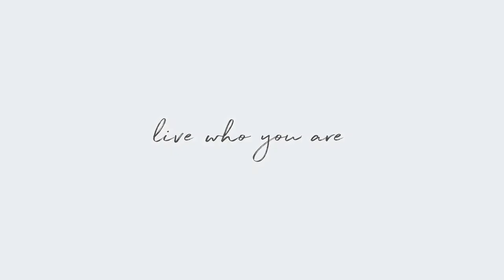East Moriches New York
East Moriches, which takes its name from an early Native American landowner, is a 5.6-square-mile hamlet in the town of Brookhaven. Sandwiched between Center Moriches and Eastport, East Moriches is bounded by Bernstein Boulevard to the west, Sunrise Highway/Route 27 to the north, Little Seatuck Creek to the east, and Moriches Bay to the south. East Moriches contains several peninsular landmasses; centrally located on the south coast is Atlantic Avenue, which unwinds straight down the verdant central peninsula, passing Atlantic Avenue Park before terminating at a marina. (An earlier turnoff for Eastview Avenue turns into a meandering route to a U.S. Coast Guard Station farther south on the peninsula.) Of course, the most sought-after homes and lots are on the water — Tuthill Cove and the wider Hart Cove — and prime waterfront residential lots with dock permits are being developed off Atlantic Avenue.